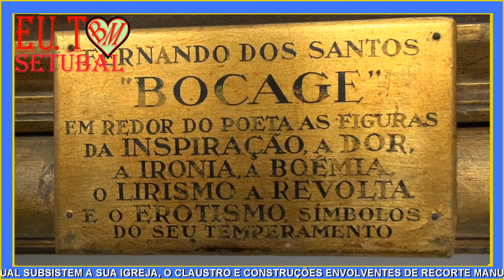CONVENTO DE JESUS - PATRIMÓNIO EUROPEU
SETÚBAL TEM DETAS COISAS-. “simoesdasilav2”  -  (VÍDEO Nº 1767)   -  O CONVENTO DE JESUS FOI  UM CONVENTO FEMININO PORTUGUÊS DAS FREIRAS DA ORDEM DAS CLARISSAS.  - NACIONAL DESDE 1910 E EM 2011 COMO MARCA DO PATRIMÓNIO EUROPEU DA COMISSÃO EUROPEIA.  -  SETÚBAL, 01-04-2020